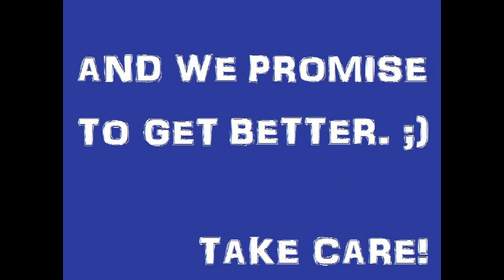No Dodge Club Presents: Moltres Duo!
So it seems one gets points for uploading Duo Lv. Legendary raids to YouTube. So that's what we're going to do then. :)

If You LIKE the video We would like to offer our NEW FREE GAME! If You click it, try it on PC or mobile: